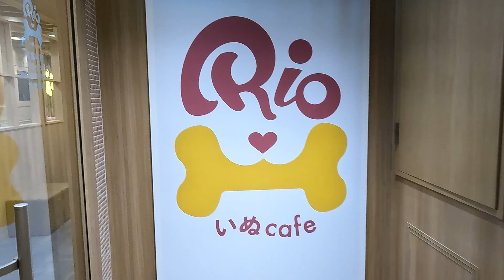Dog Café Rio at Asakusa |Tokyo| Japan | Dog lover |Vaishnavi Gopichander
Video & Edit: Vaishnavi Gopichander

Music: Music was played at the store